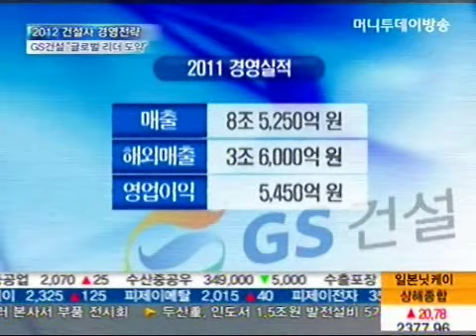[2012 건설사 경영전략] GS 건설 "국내 건설 명가 넘어 글로벌 리더로"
국내 건설 경기 불황이 길어지면서, 건설사들은 올해도 저마다 해외 진출 계획을 짜느라 분주한 모습인데요, GS건설은 2020년까지 글로벌 리더로 도약한다는 중장기 목표를 세우고 본격적으로 내실 다지기와 외형 확대에 나섰습니다. 최보윤 기잡니다.